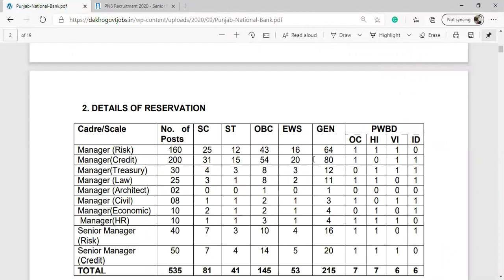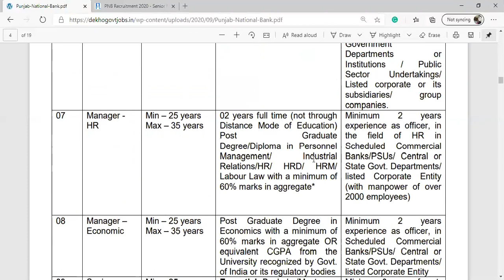CMA job Vacancies | PNB SO(Specialist Officer) Recruitment 2020 | 535 Vacancies |PNB Bank Jobs 2020